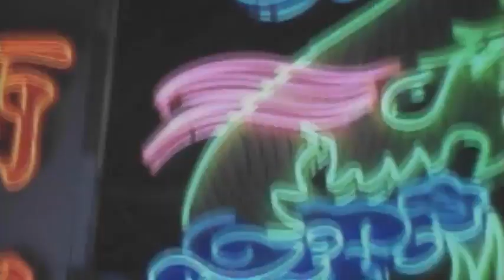Bérurier Noir - Viêt Nam Laos Cambodge [HD]